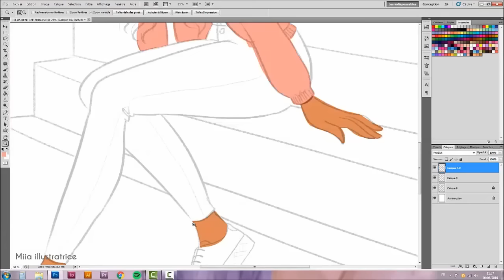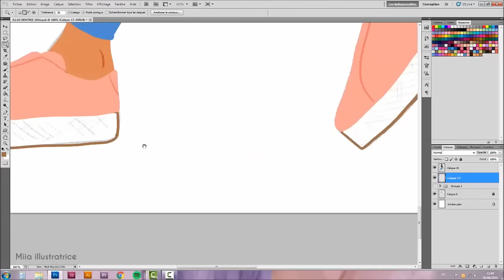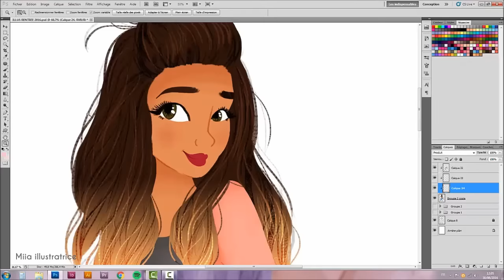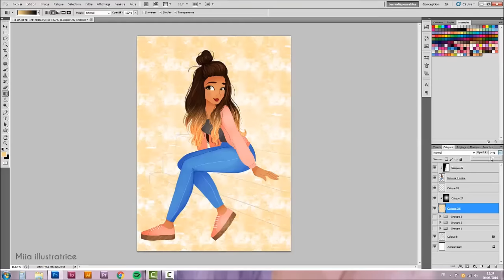Vidéo croquis - colorisation du 30/08/2016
Vidéo croquis - colorisation sur Photoshop CS5 du 30/08/ 2016

Ceci n'est pas un "Tutoriel" pour apprendre à coloriser sur Photoshop.

Temps : 36min46 ➞ accéléré 3min21